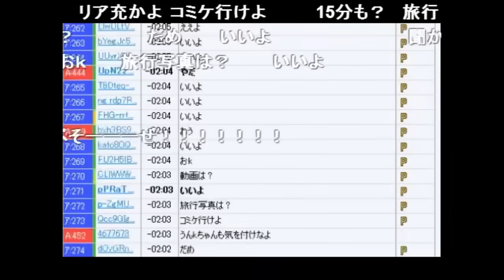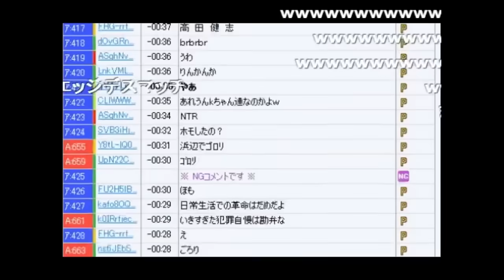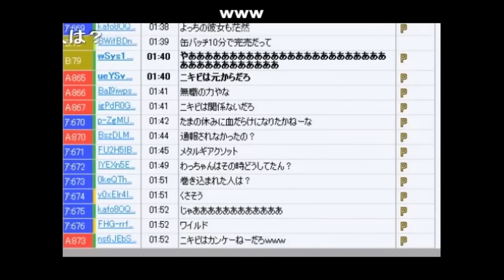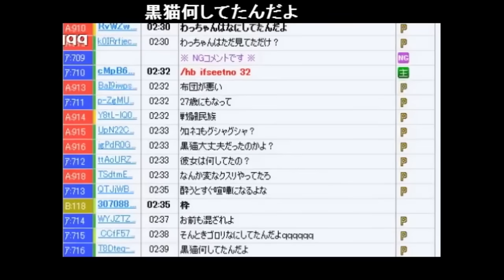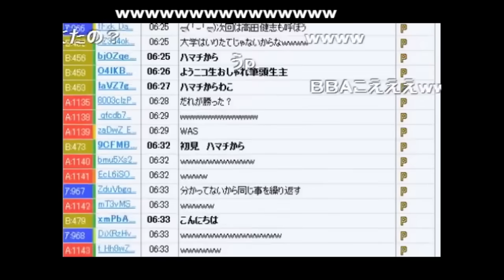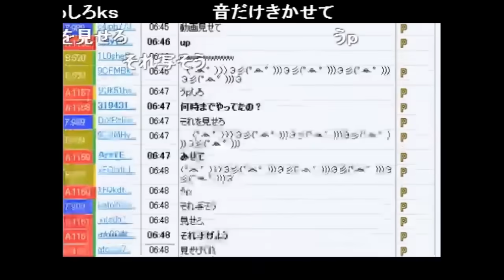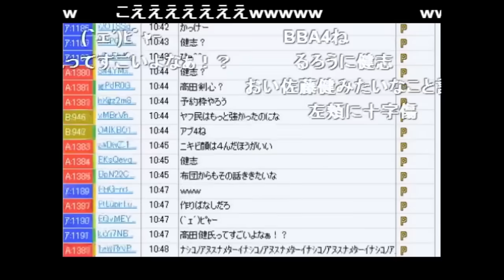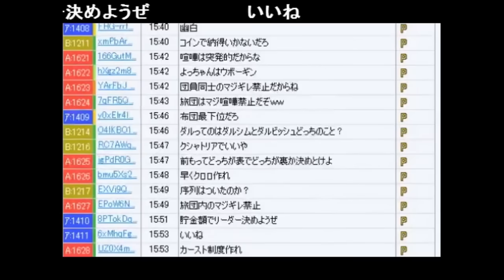伊豆の旅館を出禁になってしまった話【2013/08/13】